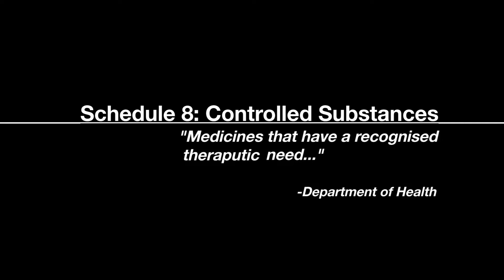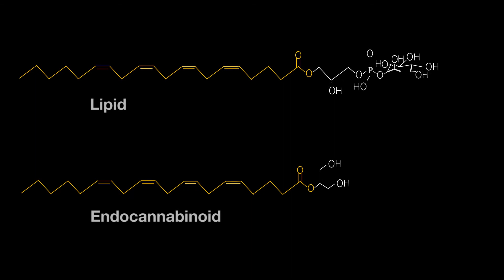Medical cannabis WA: Where are we at?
In November 2016, the status of cannabis on a federal level went from being a 'prohibited substance', to a 'controlled substance'. The Particle team speak with the insiders of the medical cannabis movement happening right here, in WA.

We sit down with Elaine Darby - Managing Director of AusCann - an Australasian medical cannabis producer - to find out about the current status of medical cannabis supply and production on a state level. The possible medical benefits outlined by AusCann are echoed through Professor Marco Falasca of Curtin University, as he shares his research and learn how our domestic clinical trials are taking us forwards.

Join Particle each week to learn about all things science happening in Western Australia. Our goal is simple, we’re here to enthuse YOU about science and innovation in the world we live in, while having a little bit of fun along the way.

If you love all things science and want to stay in the know, don’t miss out on all the cool science stories we’ll be sharing across all of platforms.

If you like our videos, you’ll love hearing about the stories we share too.

We’ll respond if you’re extra nice.

No cheesey lunchatwork photos, we promise.

Or, y’know, click on our channel icon above.